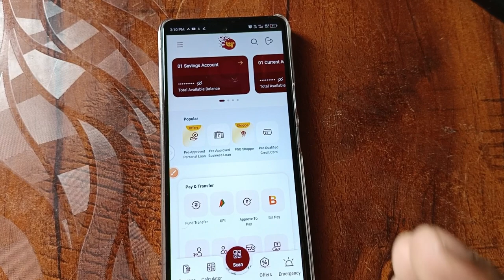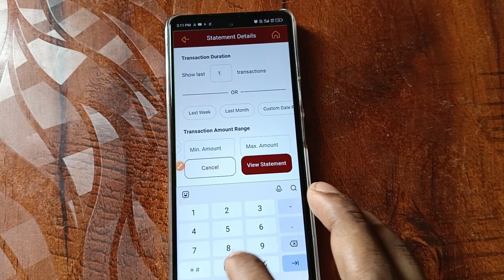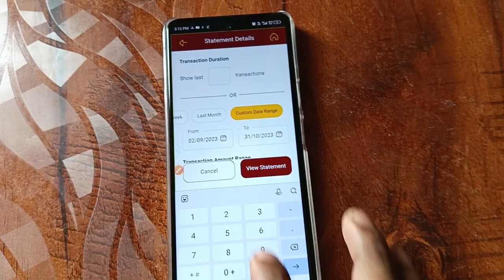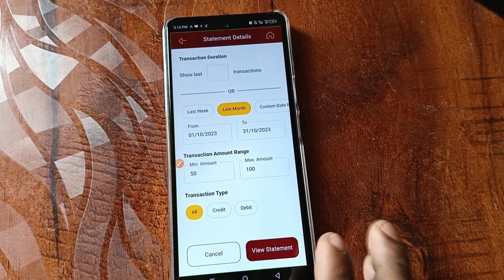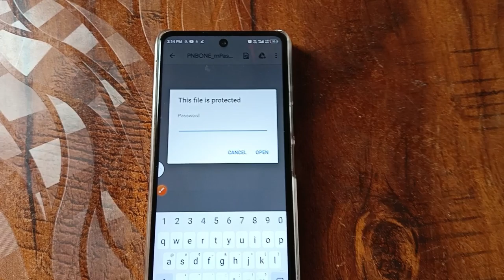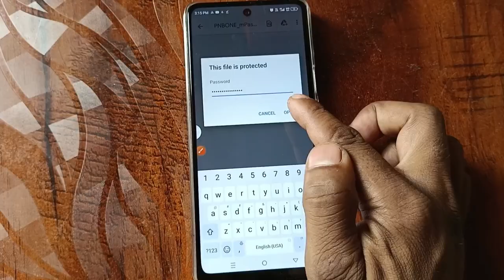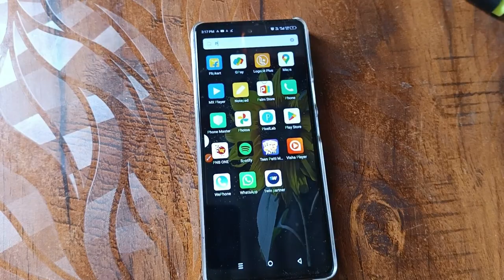PNB STATEMENT DOWNLOAD | PNB STATEMENT DOWNLOAD PROBLEM | PNB STATEMENT DOWNLOAD PASSWORD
pnbtransaction

Video related